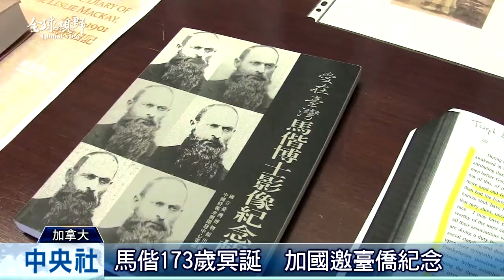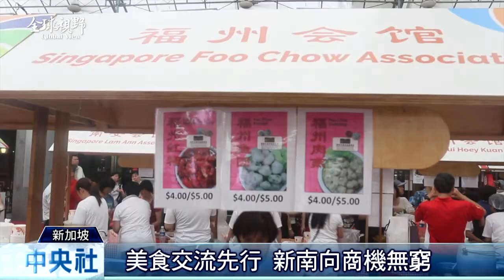全球視野2194集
2017/04/27 全球視野2194集歡迎收看中央社全球視野，我是張雅婷。[埃及考古新發現 木乃伊出土][北韓威脅 美韓加速部署薩德][光芒吞敗 胡智為練投無緣登板][馬偕冥誕 加國議員邀臺僑紀念][臺星美食交流 有助新南向]感謝您的收看，我們在華視新聞資訊台和中央社網站都有播出，我是張雅婷，我們再會。